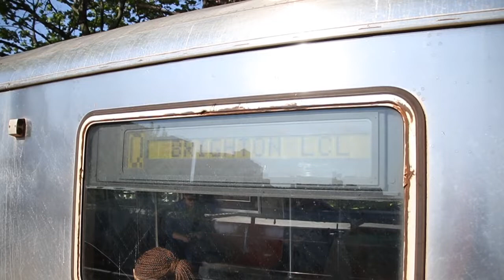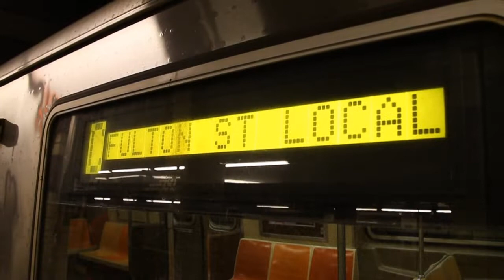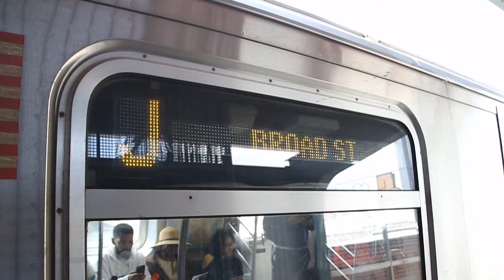May 2018 Buffing - Double-decker Staten Island Express Demo Bus, Jamaica Line Track Work, & More!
Here are various videos taken in May 2018, featuring the MTA NYC Subway and some bus action in NYC! During the month of May, the MTA tested an Alexander Dennis Enviro 500 double-decker bus to see the feasibility of using double-decker buses to increase capacity of Staten Island-to-Manhattan express routes. Lots of track work also caused M trains to run express between Myrtle Ave and Marcy Ave. Retired MTA NYC Bus New Flyer Industries D60 buses can be seen running, as well as Alstom Corporation R160A trains running on the C and Pullman Standard R46 trains running on the R as regular assignments.